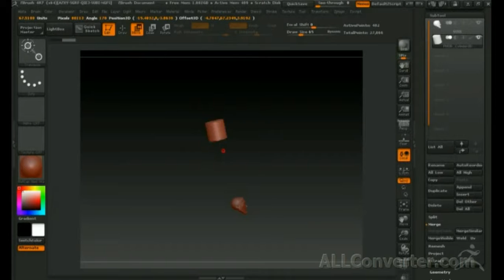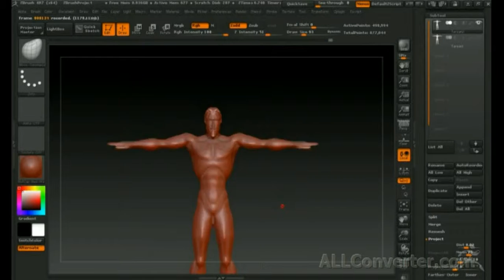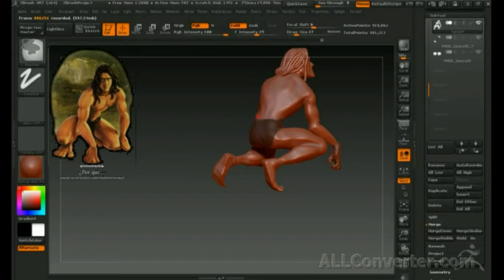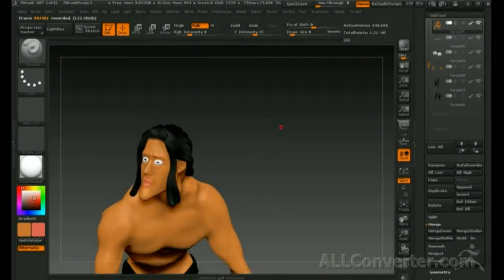Zbrush 4R7 модель Тарзан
за качество извинения модель очень уменьшена для проги .